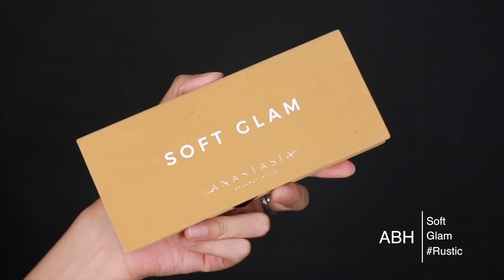MAKEUP TÔNG SAN HÔ LẤP LÁNH | BLING BLING CORAL MAKEUP TUTORIAL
Chào mừng các bạn đến với kênh Youtube của Hàaaaaaa